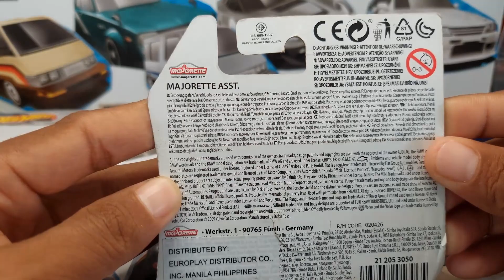Unboxing and Reviewing Mitsubishi ASX Opening Parts Majorette